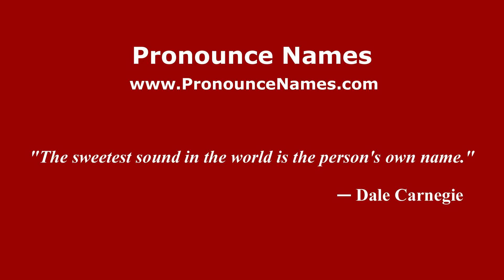How to pronounce La Guadalupe del Cobre (Mexico/Mexican Spanish) - PronounceNames.com